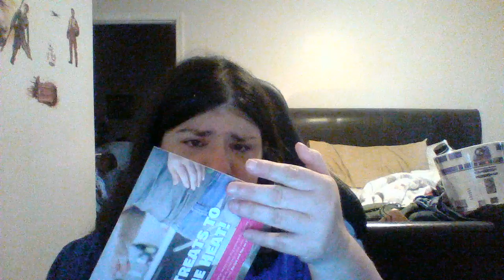PupBox Opening!!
My opening a PupBox Hope you guys like it!! Enjoy!!